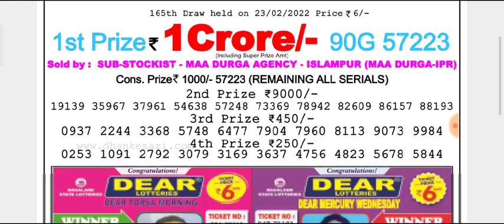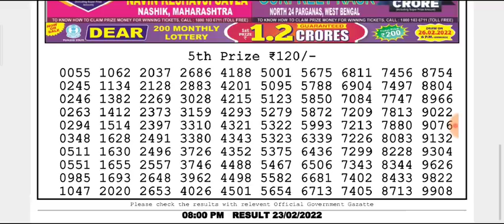🔴LIVE Eagle Evening 8 p.m. Dear Nagaland State lottery 23/02/2022 Result Today